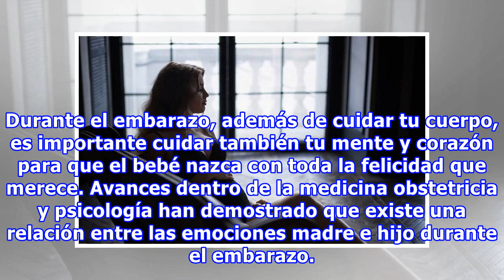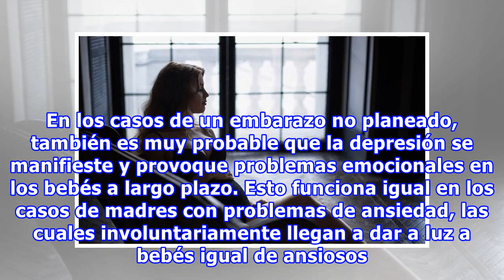La tristeza de madre durante el embarazo puede afectar la personalidad del bebé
Durante el embarazo, además de cuidar tu cuerpo, es importante cuidar también tu mente y corazón para que el bebé nazca con toda la felicidad que merece. Avances dentro de la medicina obstetricia y psicología han demostrado que existe una relación entre las emociones madre e hijo durante el embarazo...